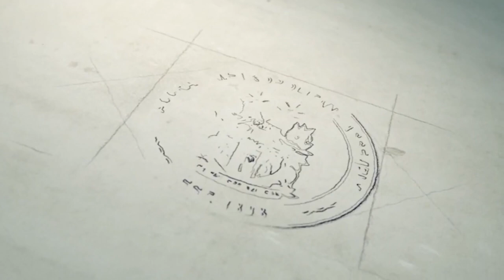Mayor of Accra commissions three boreholes in Ga Mashie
The project  was funded by Madam Peggy Adamafio, President and founder of Relief and Aid International, a Non-Governmental Organization (NGO).